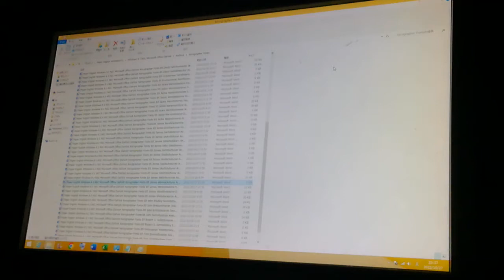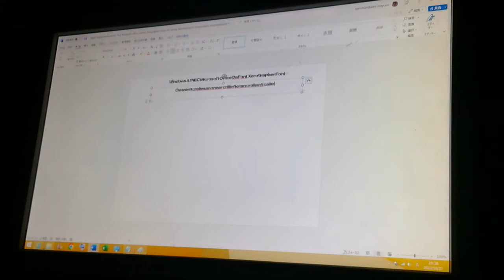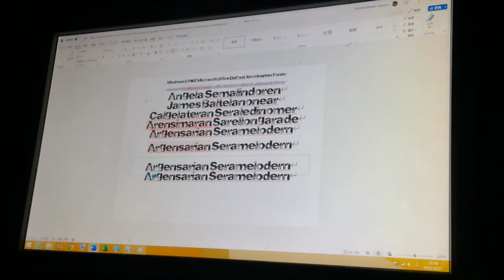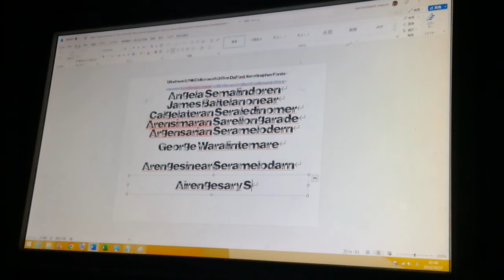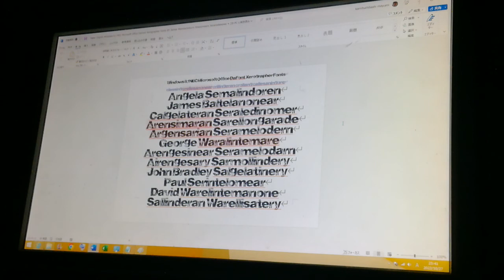English Windows 8.1 NEC Microsoft Office DaFont Xerographer Fonts B5 Airengerase Smallodinery